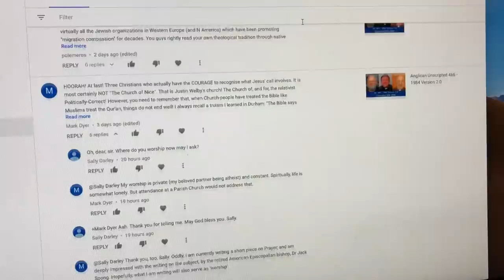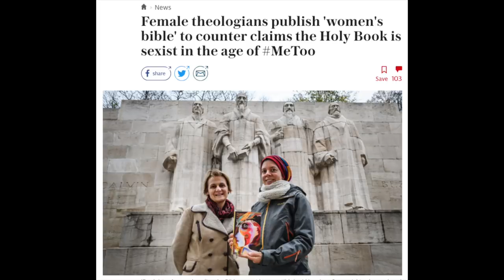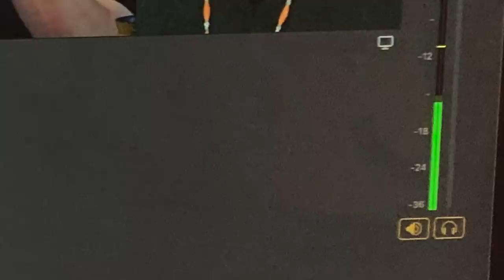Anglican Unscripted 467 - Slippery Slope no longer Fallacy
Kevin and Gavin grapple with the most difficult theological questions: Is there air in heaven?  Actually, they have a great conversation on third wave feminism, the church, and the slippery slope.